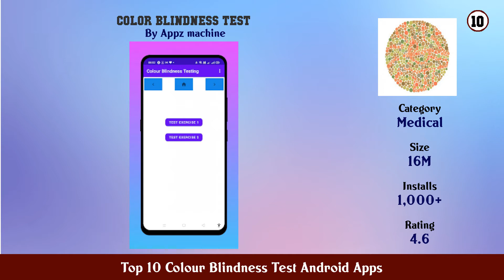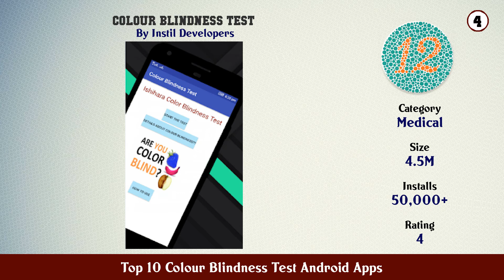Top 10 Colour Blindness Test Android Apps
11. Colour blindness

10. Color blindness Test

9. Daltonism Test Examine Color Blindness

8. Color blindness test

7. Color blindness Test

6. Color Blindness Test

5. Colour Blindness Test

4. Colour Blindness Test

3. Ishihara Color Blindness Test

2. Color Blind Test

1. Ishihara Color Blindness Test Eye Care